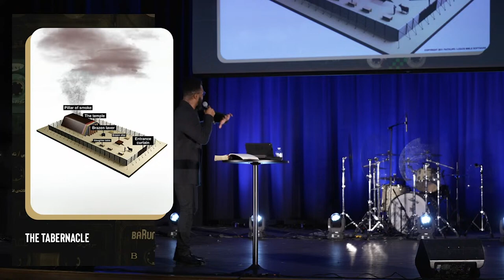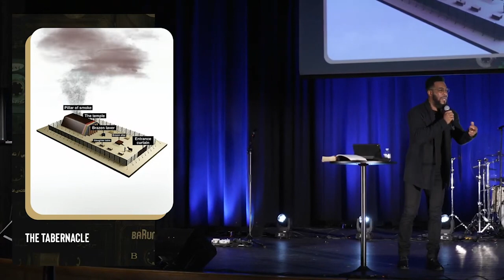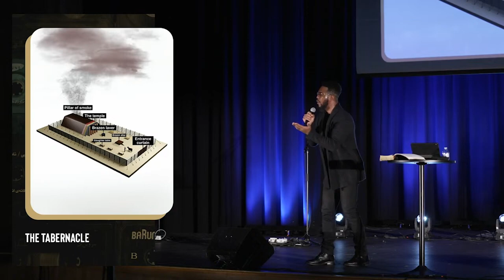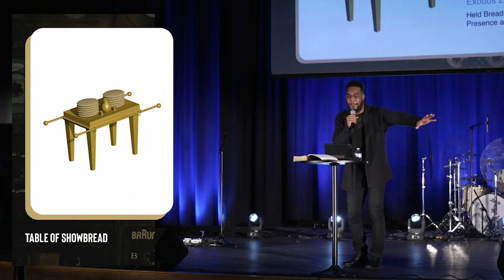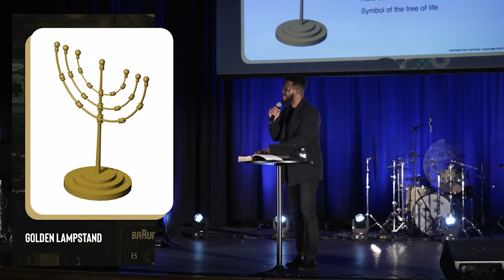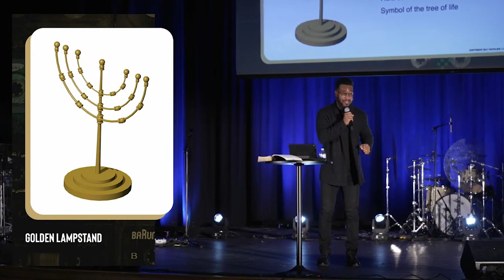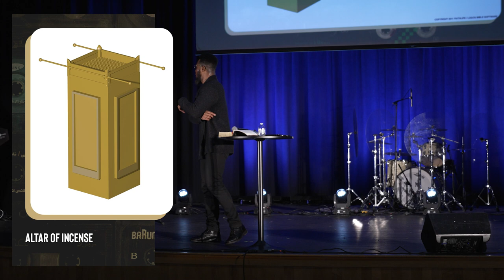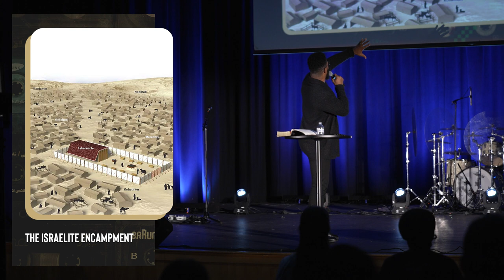Moving Day | Anthony Vaughn | Celebration Church DC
From the message series "Glory Days."
Anthony Vaughn | Celebration Church DC